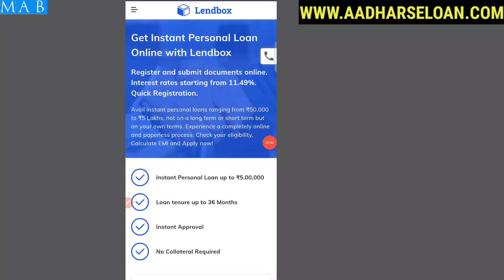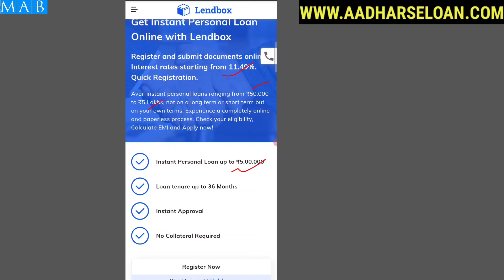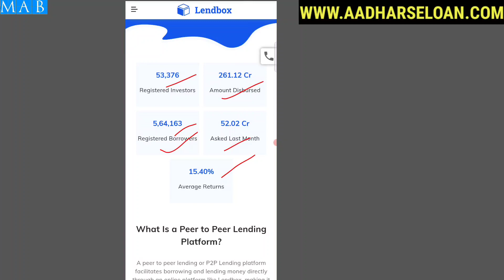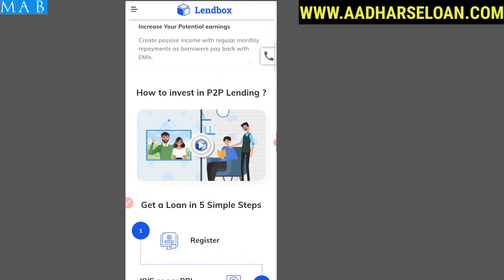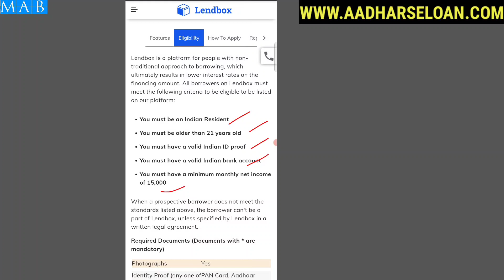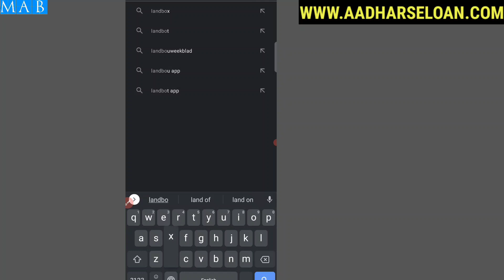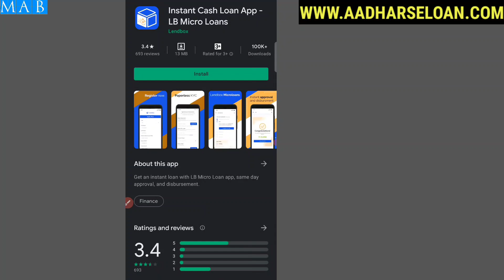New Instant Personal loan App 2021 | No Guarantee loan | EMI Loan app 21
New Instant Personal loan App 2021 | Instant Loan app | No Guarantee loan | EMI Loan app 21

1,loan app आपके सभी Data आपके फ़ोन से download कर सकती है
2,  आपके सभी contact list को download करके उसपे call भी कर सकती है
3,  एक सप्ताह वाले loan app का इस्तेमाल ना करे
4,loan का भुगतान समय पर करे अन्यथा harassment का शिकार होना पड़ सकता है
5, कही भी आपके आधार और बैंकिंग OTP को share ना करे

1 lakh instant personal loan